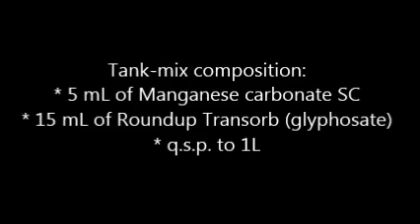Dispersant for Micronutrients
Specifically designed for micronutrients our Atlox™ PN-100 dispersant can incorporate high concentrations of inorganic solids into aqueous suspensions. Micronutrient formulations can be incompatible with other plant protective products, such as glyphosate. The inclusion of Atlox PN-100 in the micronutrient formation makes it possible to tank mix it with glyphosate.